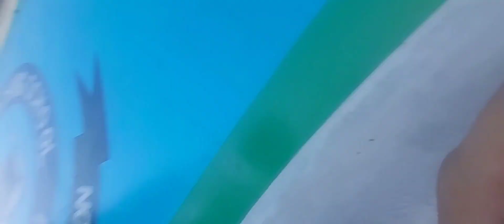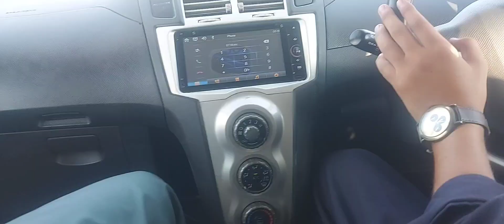Aj Gari Ko Makaynik Kay Pass Lay Gay😢😫 || Gari Ka Tyre Panchar Ho Gaya😥😑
mybeautifulpakistan my beautiful
only for youtube